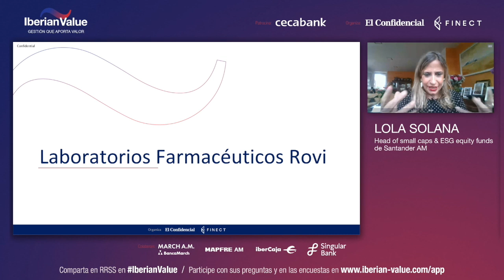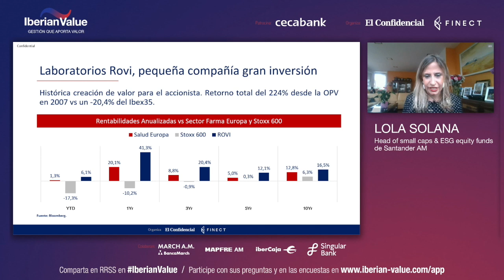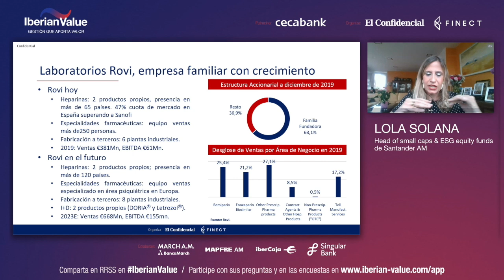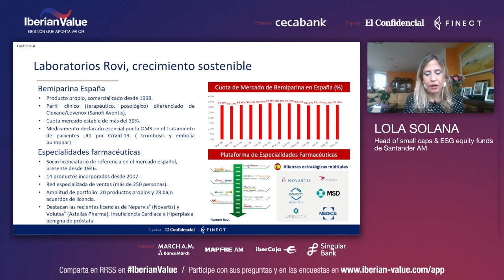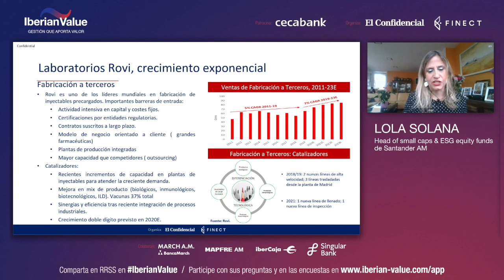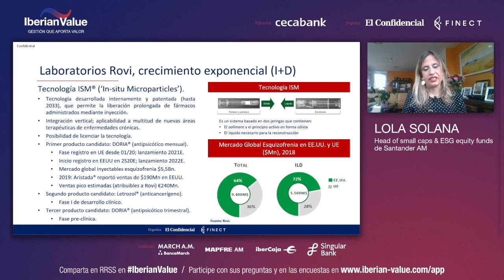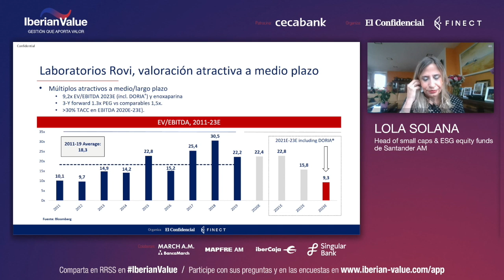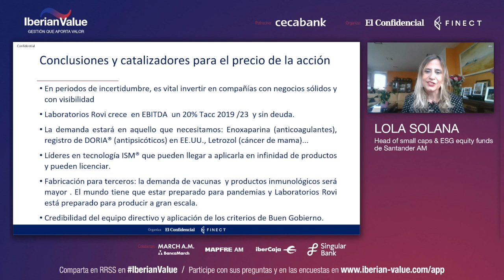Así fue la idea de inversión de Lola Solana (Santander AM) en Iberian Value 2020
Laboratorios ROVI, empresa farmacéutica española, fue la oportunidad de inversión presentada por Lola Solana (Santander AM) en Iberian Value 2020. La gestora apunta a la fortaleza del sector salud ahora y destaca que la compañía comercializa heparinas como Bemiparina y Becat, usadas para tratar el coronavirus. “Es una empresa que va a tener crecimientos del ebitda en torno al 20%, y de las ventas sobre el 15%", destaca.

Iberian Value es un evento sobre ideas de inversión de los mejores gestores españoles. Organizado por Finect y El Confidencial con el patrocinio de Cecabank y la colaboración de Ibercaja, March AM, Mapfre AM y Singular Bank.